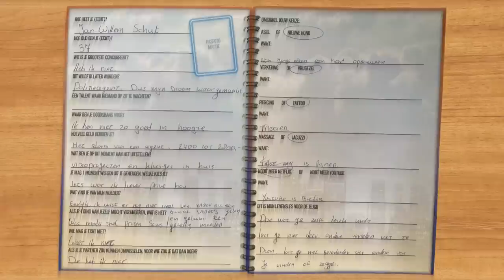POLITIEVLOGGER JAN-WILLEM SLAAT NIENKE IN DE BOEIEN! | DE WEEKBREKER | Aflevering 4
Omdat de Weekbreker zo misdadig leuk is hebben we Jan-Willem maar uitgenodigd om hem op te sluiten. Dan zetten we deze serie voor nu even achter slot en grendel. Maar, wanneer deze serie weer vrijgelaten wordt, dat horen we tegen die tijd wel van de rechter 👮🏼‍♀️

Check de link voor de aangepaste speellijst van de theater voorstelling! 🎭